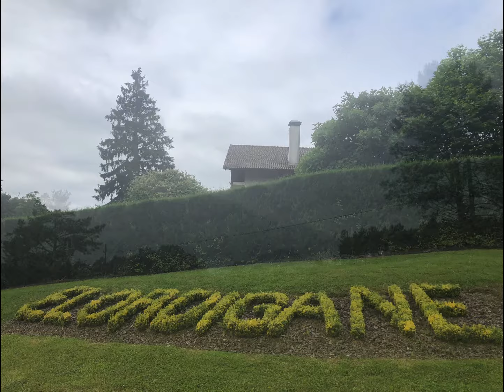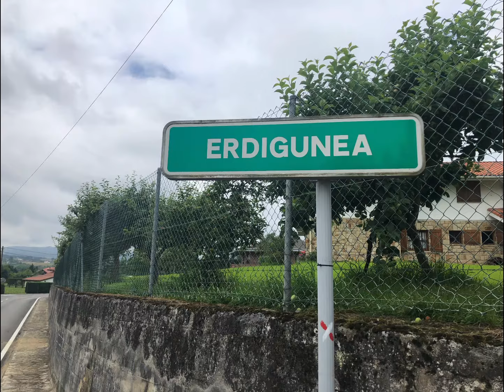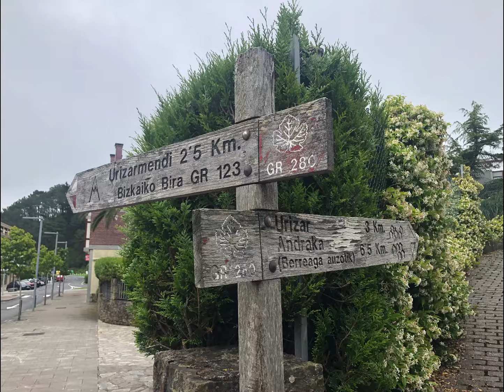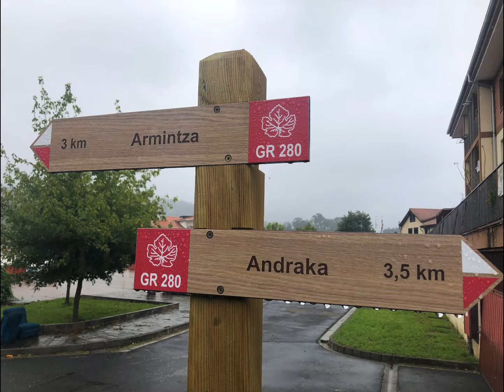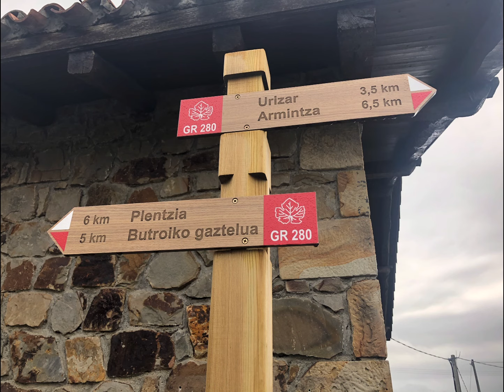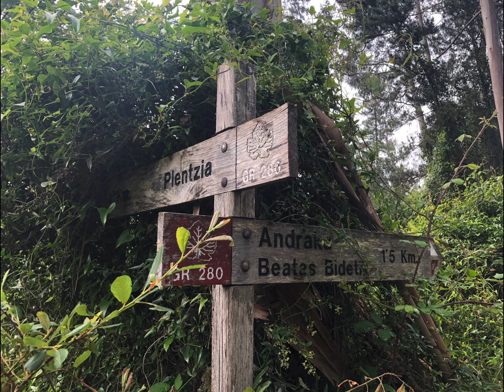GR280 Uribe Day 3: Elordigane To Andraka